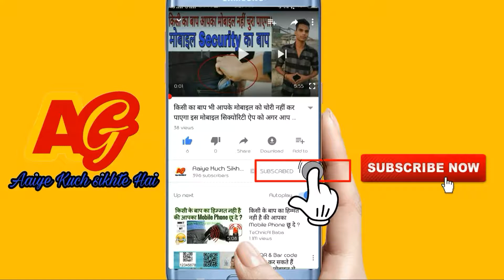Varanasi - यहां के कोतवाल है बाबा काल भैरव इनके बिना मर्जी के कुछ नहीं होता है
Aaiye Kuch sikhte hai

Anmol Gupta